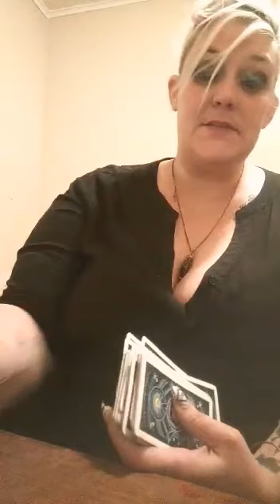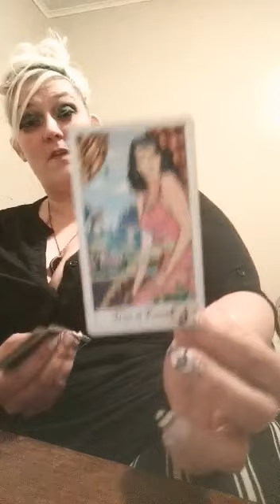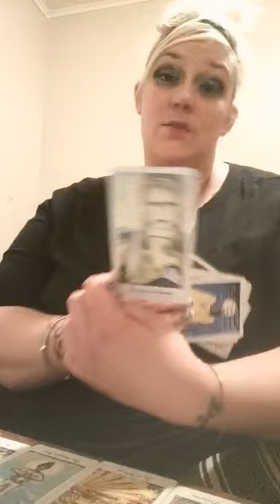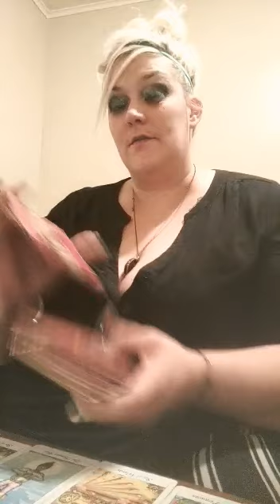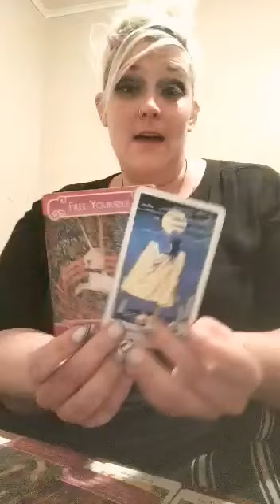Capricorn. June mid-month. Make a wish!